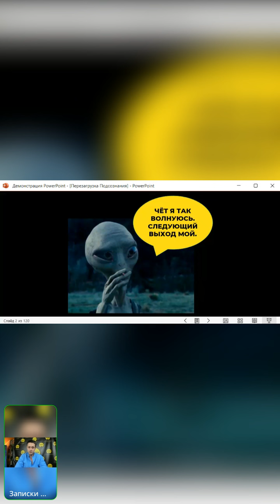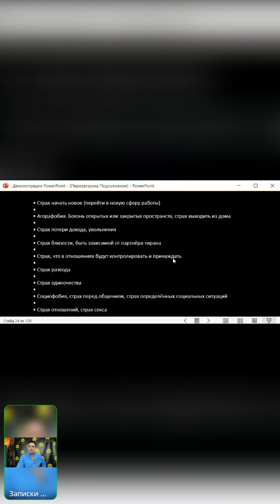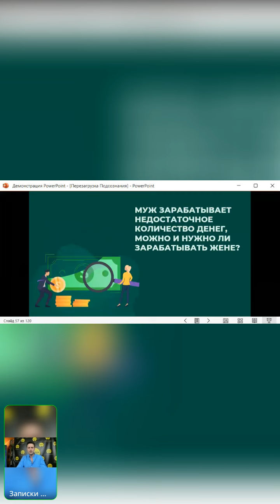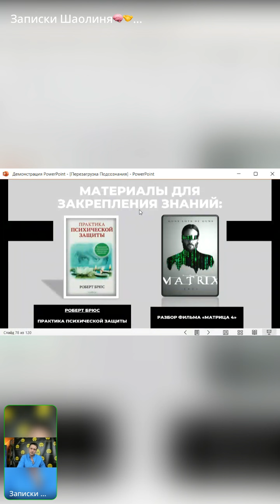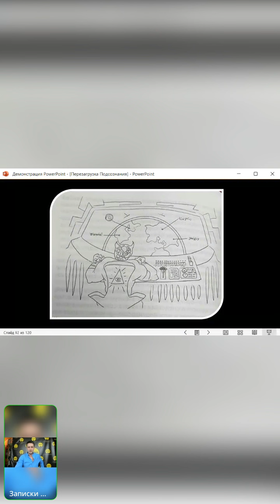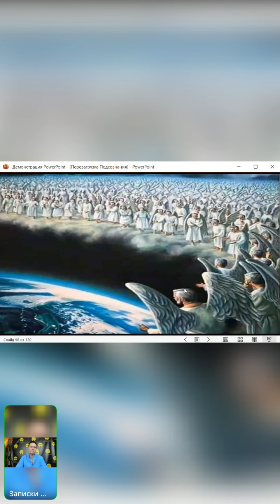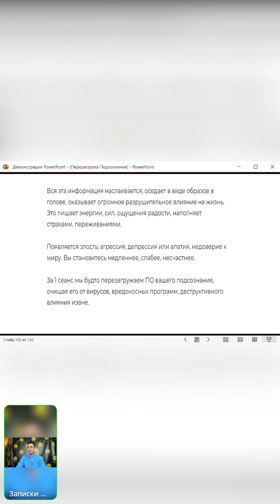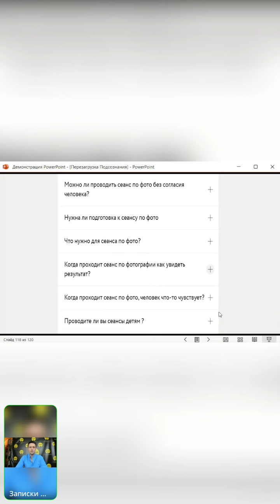Метод работы с подсознанием. Подселения. Заболевания. Исцеление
Самое лучшее, что мы можем сделать для мира - это вырабатывать как можно больше любви и делиться ей с другими

Добавляйся ко мне:
1. ДАВАЙ ЗНАКОМИТЬСЯ + 3 подарка для тебя
7. Официальный телеграмм канал ссылка